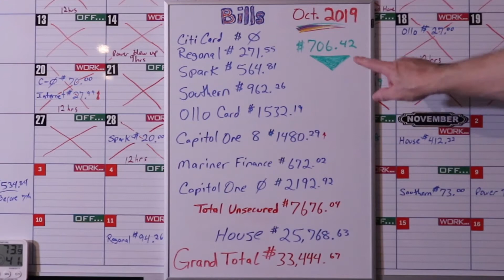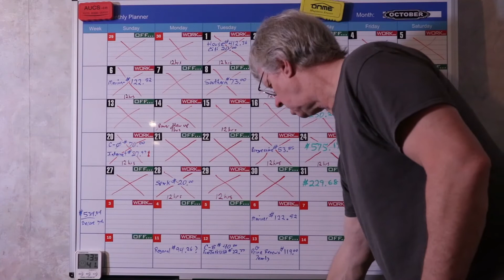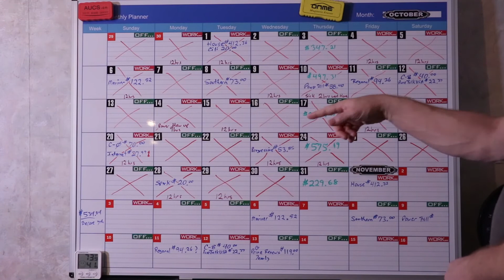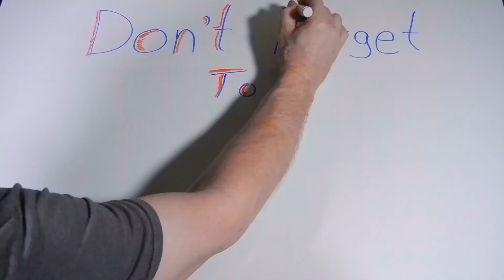Ep 2.81 EOM Oct 2019's Financial Progress Update....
Hey Guys,

Just A Quick Video For The End Of The Month October 2019's Financial Progress.

Investing Apps:

       Webull Link:
Want 2 Free Stocks...? Use My Link To Open A Webull Account Through The App And Deposit Any Amount To Receive 2 Free Stocks...! I Think You Have To Use The App To Open The Account To Receive The Free Stocks... Webull Also Give You Opportunities To Periodically Earn More Free Stocks. ! I Get Free Stocks As Well When You Sign Up And Deposit Through This Link.

I Get A Free Stock As Well When You Sign Up Using My Link.

I Decided To Vlog My Journey To Become Debt Free On This Channel, Separating It From The Business Channel... If You Don't Already Know, I Was Self Employed For Almost 30 Years Screen Printing Signs And Stickers And The Like. Flat Non-Textile Graphic Products. Screen Printing Was Fun And Fulfilling As Well As A Lucrative Career For A Long Time Until Some Changes In The Way Signs Are Made Became Affordable. In The Same Way The Color Laser Printer Decimated The Offset Printing Industry, Digital - Direct To Material Printers Are Decimating The Screen Printing, As Well As The Sign Industry. As Digital Printers Became Affordable, My Customers No Longer Needed To Have Me Print Longer Runs. Because They Already Have Digital T-Shirt Printers, I Didn't Pursue That Avenue... Instead - I Went And Got A Job.

After Spending Money Like There Was No Tomorrow For Years, I'm Having To Learn How To Manage My Now Lower Income Better. I Hope To Learn How To Budget, Plan Meals And Most Importantly - Become Debt Free...!.!.!

I'll Make Mistakes, But Hopefully, Not A Lot... And Along The Way I'll Be Making Videos Of What All I Do To Save Money And Pay Off Debt. This Will Include Things Like Learning To Cook Great Meals On The Cheap. DYI Projects, Because It's Often Cheaper To Do It Yourself If You Can. I Hope To Come Up With Other Ways To Increase My Income, Like Revenue From YouTube For Example.

Follow Me On This Insane Journey And See What All I Come Up With To Save Money And Get Out Of Debt.